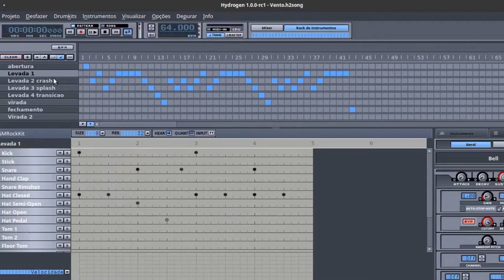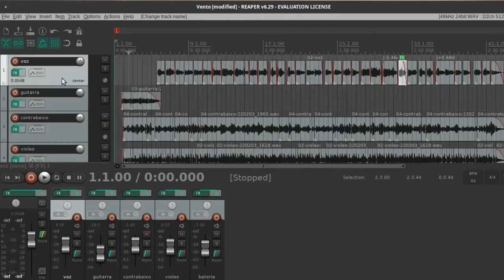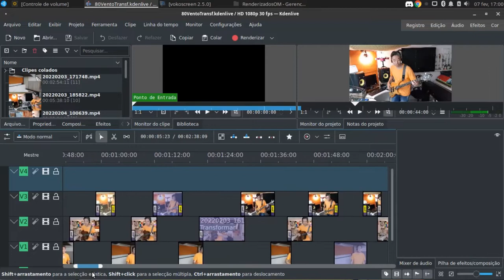Como gravar uma música com videoclipe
Tutorial com 10 passos para produzir uma música com videoclipe desde a composição até a renderização do videoclipe musical:

1. Letra da música com melodia básica 0:15
2. Versão beta da música com melodia e cifra e definida 0:33
3. Planejamento e roteiro 0:49
4. Locais e equipamentos a serem utilizados 1:47
5. Criação de um guia para as outras trilhas de áudio 2:21
6. Gravação das trilhas de áudio com gravação de vídeo 3:11
7. Criação de arranjos 3:36
8. Mixagem e masterização 3:51
9. Renderização da música 4:45
10. Edição e renderização de vídeo 4:55

Para a criação da música Vento da transformação (autoria de Patrícia Kobayashi) foram utilizados: microfone condensador, pedestal de microfone, mesa de som, violão com cordas de nylon, contrabaixo, guitarra, notebook Dell com Linux Ubuntu Studio (com Hydrogen, Reaper e Kdenlive instalados), câmera do Samsung S8 e tripé para celular.